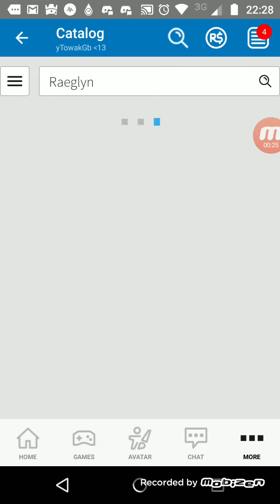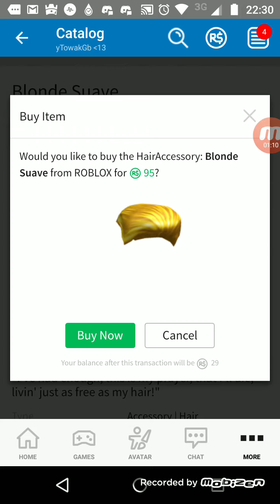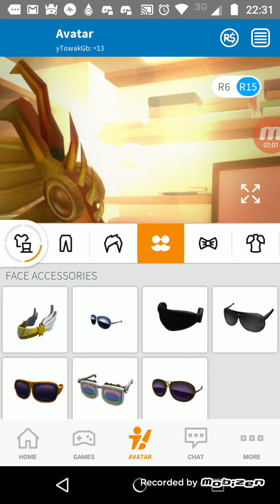Vídeo gastando 600 robux em 2 minutos '-'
Tô pobre agr então deixa o likeee